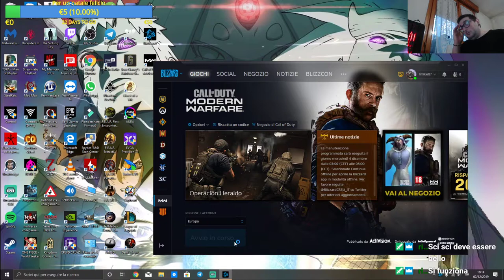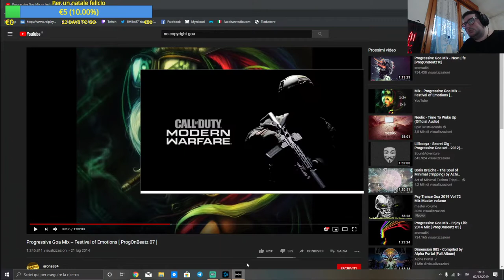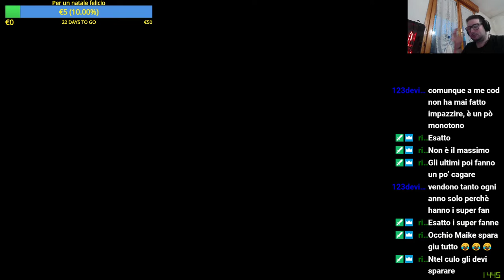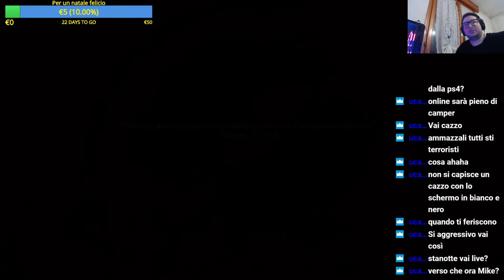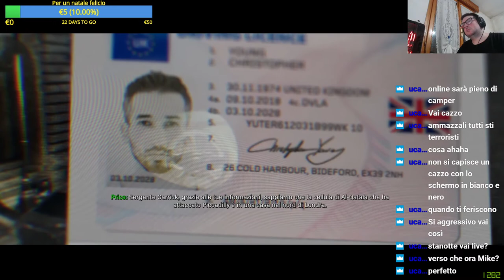COD MW - 1 walktrough - audio di gioco basso grazie ai fan! XD